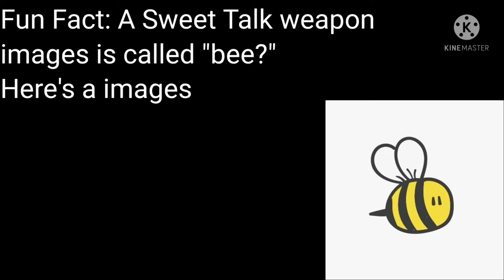Sweet Talk weapon gameplay | Soul Knight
I will show you about the Sweet Talk weapon gameplay